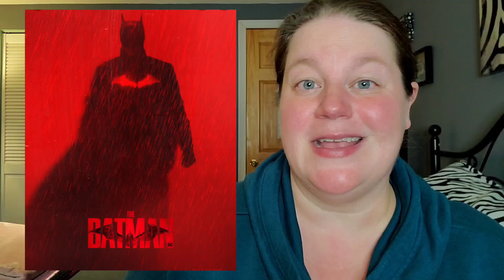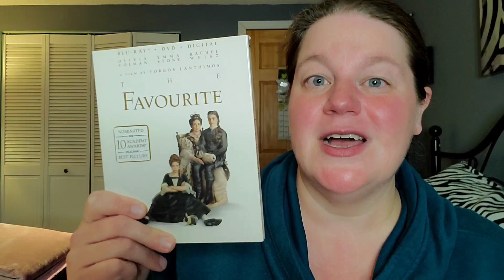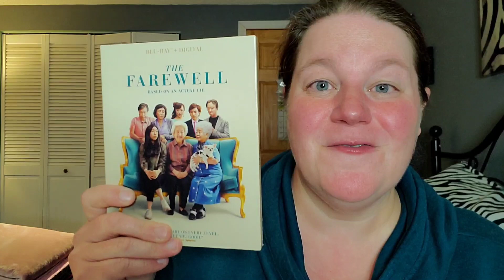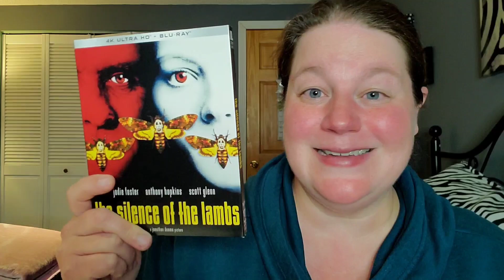WHAT I WATCHED MARCH 2022!!! *the batman and tons of streaming!*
What I Watched is a monthly review of movies I saw at the movie theater, movies and tv shows I viewed on streaming and also repeat watches from my current physical media collection!

What did YOU watch in March 2022?

What I Watched:
The Batman
X
Fresh
Pam & Tommy
Halloween Kills
Deep Water
Life & Beth
Phoenix Rising

Letterboxd - susansreviews

Fan Mail can be sent to:
Susan Oakes